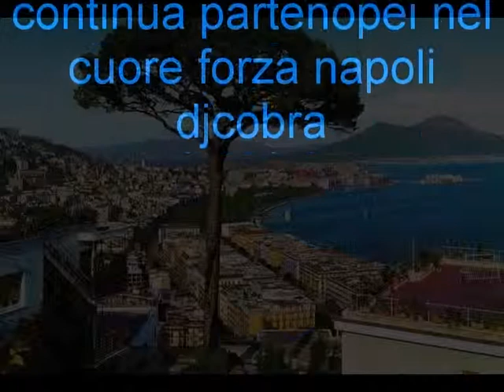Copia di TUTTI I GOAL DEL NAPOLI 2013 2014 DJCOBRA SPADERA ANTONIO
GUARDA TUTTI I VIDEO DI DJCOBRA  SPADERA  ANTONIO